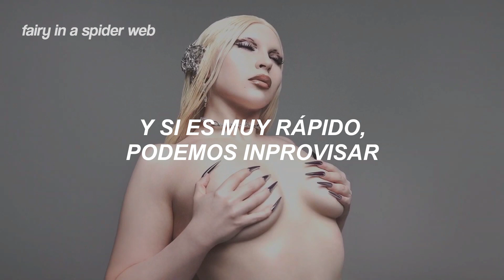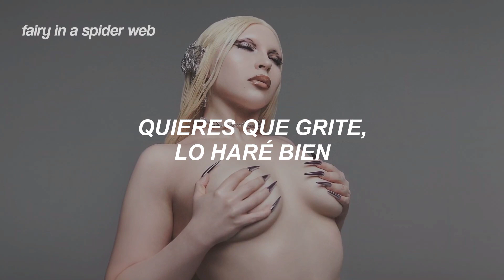COBRAH - ACTIVATE (Sub. Español) | visualizer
COBRAH - ACTIVATE (Subtítulos en Español)
COBRAH - ACTIVATE (Español + Lyrics)
COBRAH - ACTIVATE (Letra / Lyrics)

moromami vroom vroom on m y headphones

★ all the copyright goes to COBRAH.